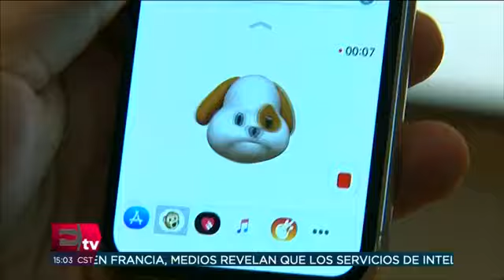Apple se disculpa por 'hacer más lento' a los viejos iPhone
Luego de que Apple ralentizó el funcionamiento de los iPhone antiguos con baterías deficientes, dijo que recortará los precios de la fuente de poder de reemplazo y cambiará su software para que los usuarios puedan verificar su estado.

29 diciembre de 2017